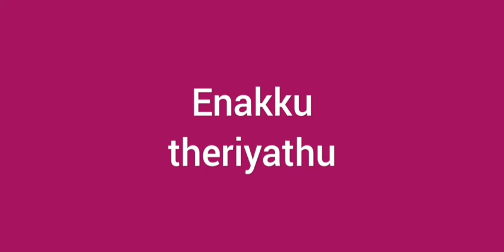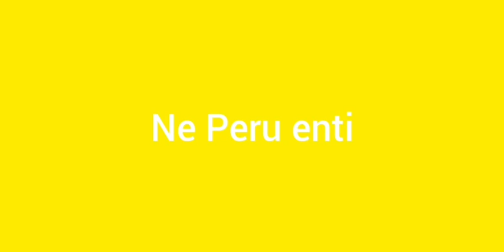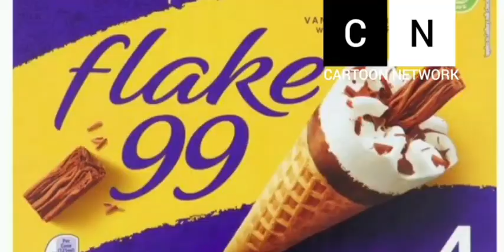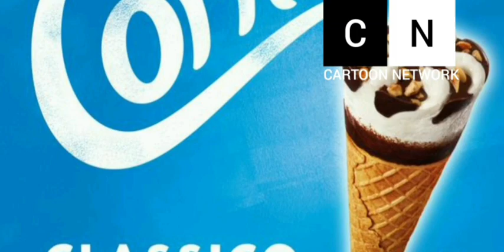Cartoon Network Tamil Continuity and some English